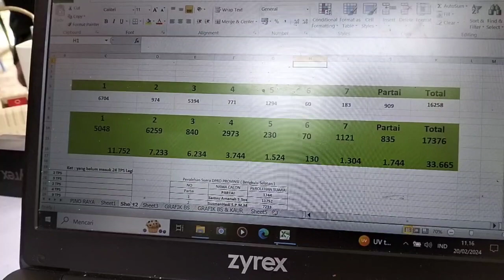99,9 % Suara Masuk, Golkar Raih 2 Kursi, Ini Suara Caleg DPRD Provinsi Dapil BS-Kaur